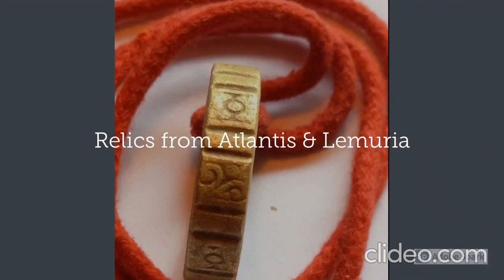Double the Date and Distance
There is an article that appeared on NexusNewsfeed October 26, that from the time I read it felt compelled to add some numbers and stretch some geographical boundaries. From the beginning we want to make it clear that this critique is certainly not directed at the online magazine, which we feel is the best source of the real truth in this country, nor are we questioning the author of the report, or the scholars involved in what is a genuine discovery. In the simplest terms the Greek astronomer, named Hipparchus (190 BC to 120BC), who was considered to be the “father of scientific astronomy”(1) and the scholars understandably believe they have found “fragments”(2) in his writings of what they claim to be the “oldest star map”(3) yet found. ...